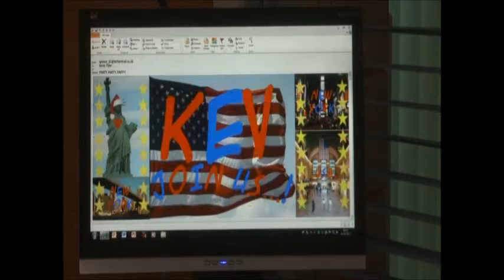BBC1 Doctors Stockholm Syndrome (11th December 2012)